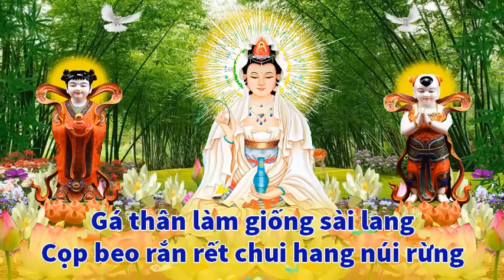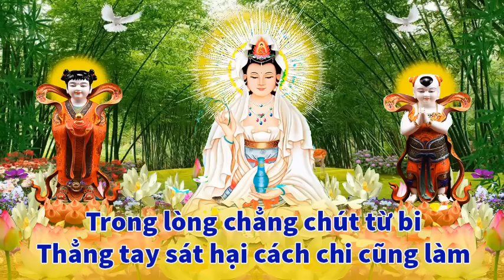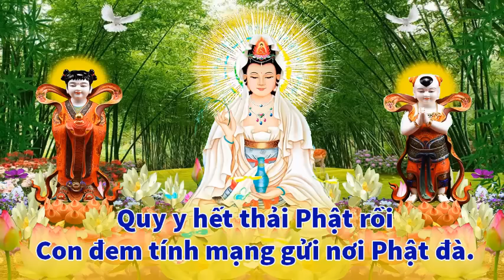SÁM HỐI NGHIỆP SÁT SANH - CÓ CHỮ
TT THÍCH TRÍ THOÁT